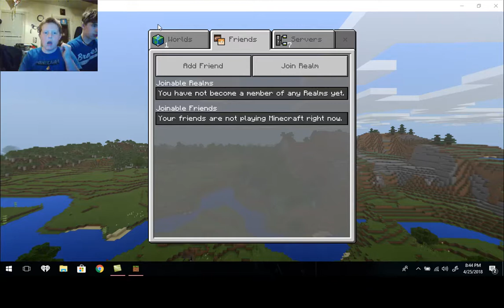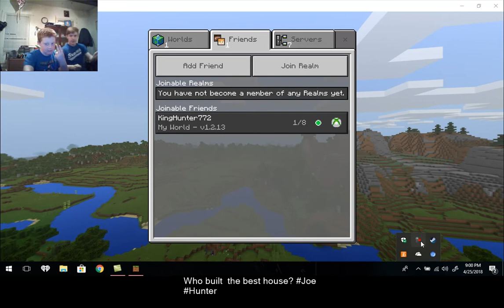JoeBubba Plays Minecraft Ep 1 I like to build